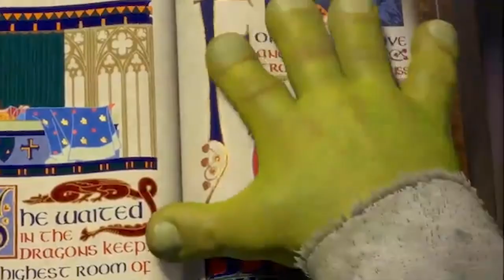WE WAITED FOR OVER 3 MONTHS FOR THIS MOMENT AND THESE PACKS DID NOT DISAPPOINT...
IN THIS VIDEO WE OPEN UP 80 UL COIN QUICKSELL TO SEE IF WE CAN MAKE SOME LAST MINUTE COINS FOR ROOKIE PREMIERS